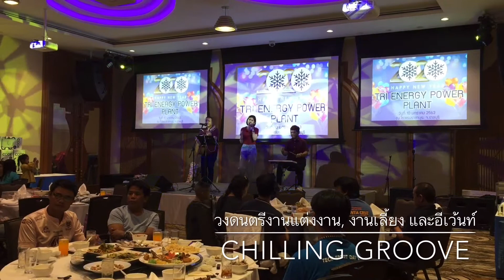EP.3 Happy_New_Yaer_2020(Tri_Energy_Power_Plant@RACHABHURA_HOTEL 10 ม.ค.63) Cover By Chilling Groove